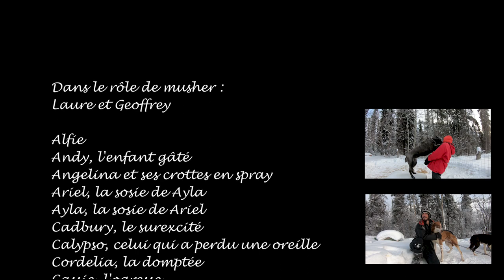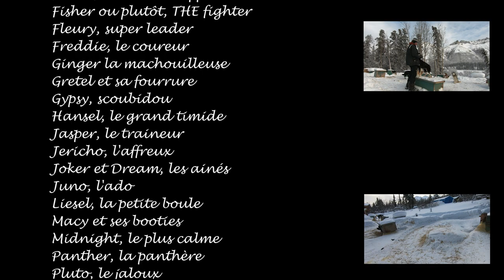Mushing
Petite vidéo de nos 2.5 mois de mushing à Annie Lake, YUKON.
Novembre 2020 - Janvier 2021